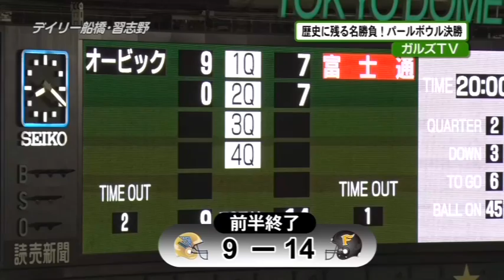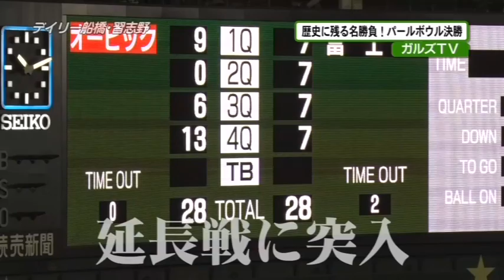アメフト◆2014オービックシーガルズ「ガルズTV」 Vol.38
「歴史に残る名勝負！ パールボウル決勝」
ケーブルテレビJCN船橋習志野の地域情報番組「デ­イリー船橋習志野」の水曜日コーナー（※不定期）として、オービックシーガルズの最新情報をお届けする「ガルズTV」が放送されています。